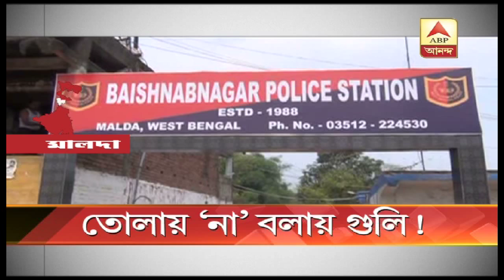Man allegedly shot at Malda in TMC inner feud, party quashes allegations